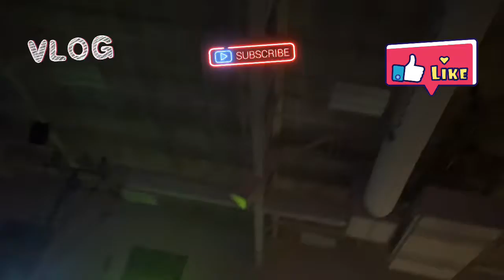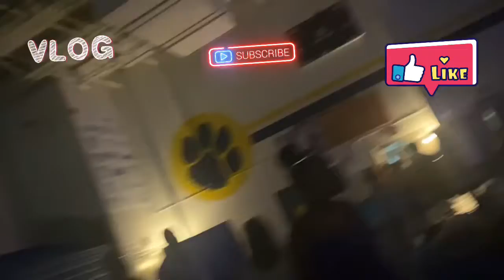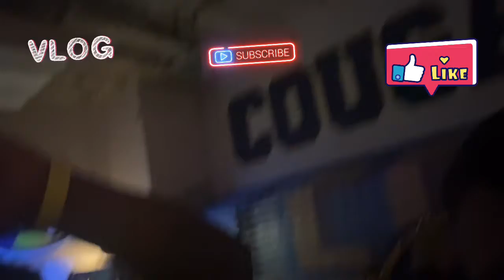Homecoming 2021 at crisp county high school /w My Friends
100k likes for more high school dance party
Thank for 11K views of my YouTube Channel